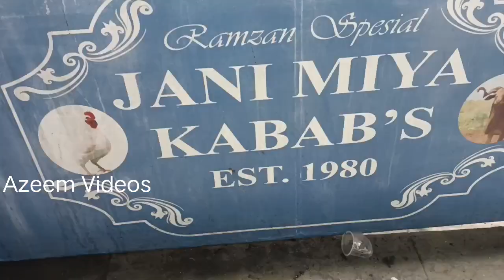streetfood | hyderabad | ramzanspecial